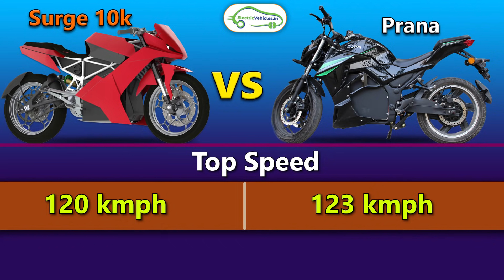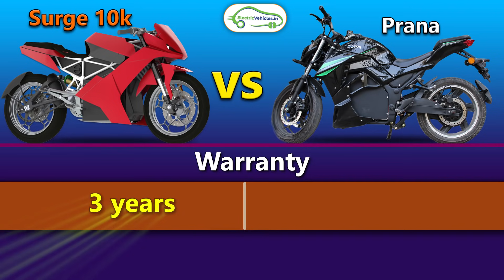Surge 10k VS Prana Electric Bike - EV Telugu | ఏది బెస్ట్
Surge 10k electric bike vs prana grand, Elite complete comparison video in Telugu.

1)ATTO Folding Mobility Scooter by MovingLife
2)Kabira Mobility Aetos 100
3)yf gold High Power Hub Motor Kit for Electric Cycle